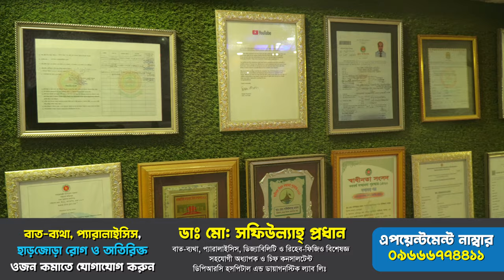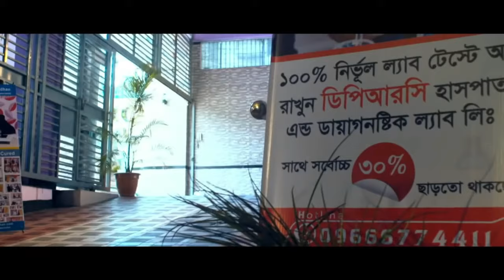বিনা অপারেশনে কোমর ব্যথা পিএলআইডি থেকে মুক্তি । শুনুন রোগীর মুখেই । PLID, Back Pain, Knee Pain,